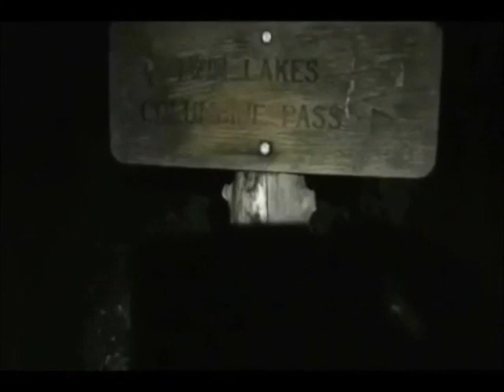Weminuche- Colorado's greatest wilderness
I revised and rescored the music to this part of the Fourteener Suite.

A triangle plays two notes during the development of the lullaby theme 9:32 into the music. "Come home." This is the "Come home" theme. I trembled when it was written, rocking with the gentle rhythm. It was like somebody else was touching my pen, guiding it.
When it comes back, two more times, it is richer, with deeper tapestry, lusher harmony each time.

Do I dare say it? This wilderness is the closest thing to God I know. "Come home" fills my eyes with tears, because I know time is drawing short. "Things" are happening. Little signs, here and there.
Do I want to hang on, or do I just want it to be over and be with God?

I find myself asked, "God. Please just take me home." But then I can't, because too many are too dependent on me. Not now. Not yet. Let me get those loose ends secure first.

I would like my ashes scattered on Vestal Peak.